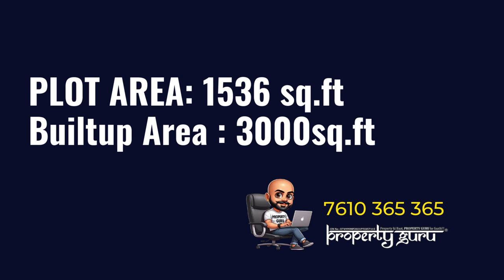5 Duplex, New Minal,J.K. Road, Bhopal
Day 150 | Property Ki Baat, Property Guru Ke Saath !!!

🏠 “Your Dream 5 Duplex Awaits! 🌟🏡”

Located in the heart of New Minal,J.K. Road, Bhopal

Imagine building your dream home here, with sunlight streaming through every window. 🌞🏠

📏 Plot Size: 1536 sqft | Builtuparea 3000sqft
🧭 Orientation: 5BHK with East Facing
🌿 Location: New Minal,J.K. Road, Bhopal
💰 Rate: ₹1.90 Crore Only (8000rs sqft)

Call Property Guru at 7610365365 for more details. 📞🔍